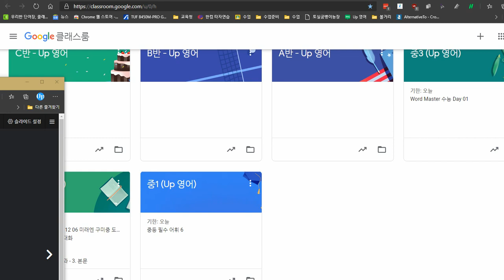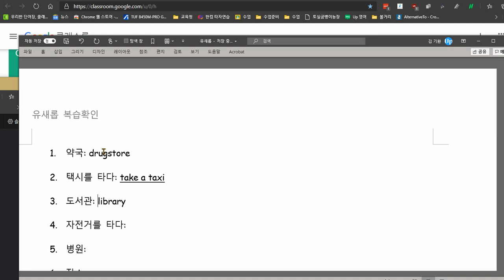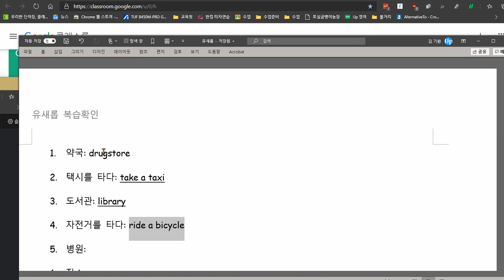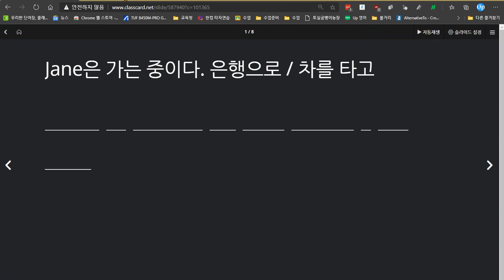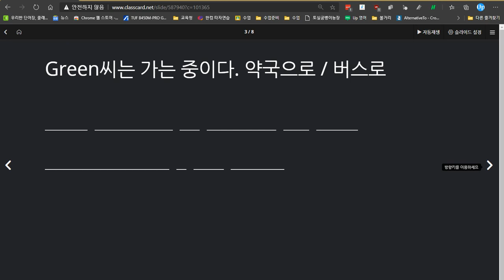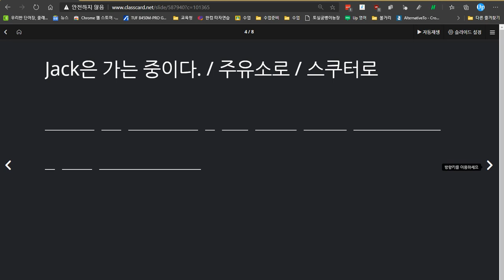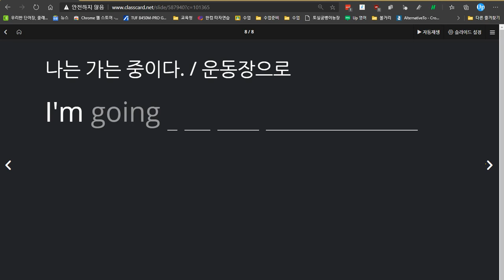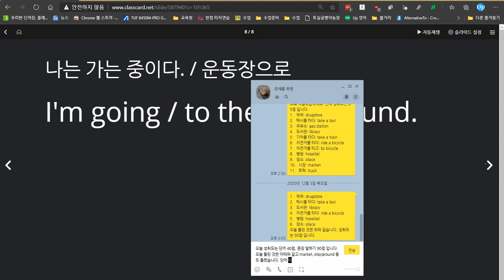유새롭 2020 12 07 단어 성취도 40점 문장 성취도 85점